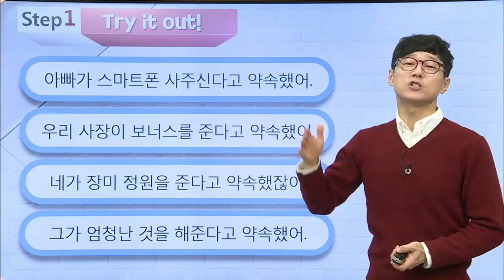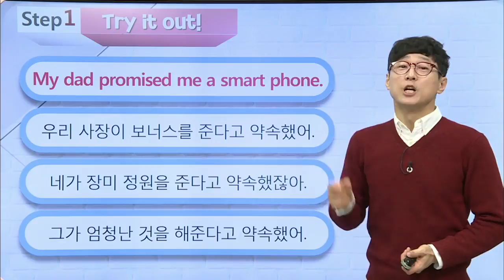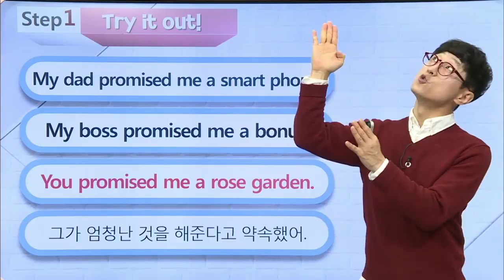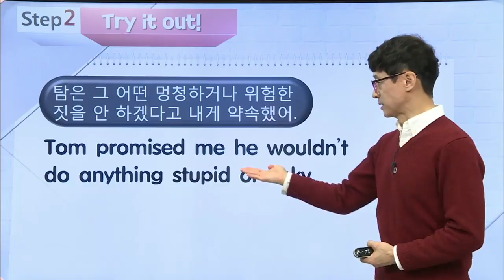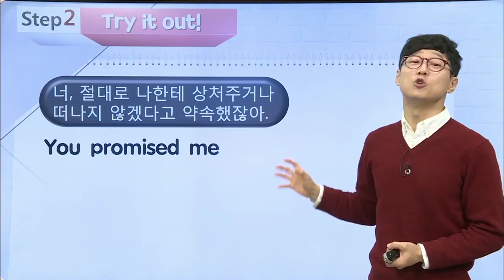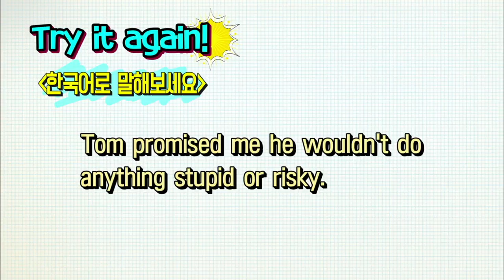매일 10분 영어- 이근철의 하루 딱! 한 문장 Try again - Episode 253. 그가 ~하겠다고 약속했어._#001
Episode 253. 그가 ~하겠다고 약속했어,